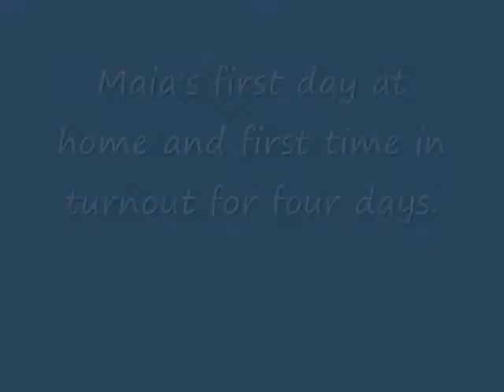Maia at our home -- the first day!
This was the first time Maia had been turned out in about four days; she had been either in a trailer or a stall that entire time. She was very happy to run around and get some of the kinks out! Just look at that trot and that athletic leaping around! :)